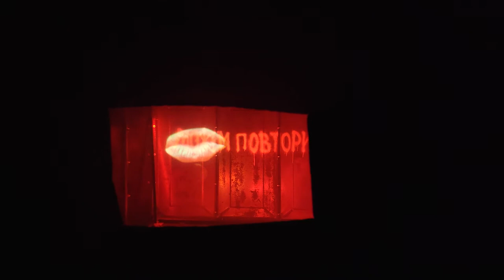Ready To Repeat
MARINA ALEKSEEVA, VLADIMIR RANNEV

29 january 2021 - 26 march 2021
MARINA GISICH GALLERY
Russia, St. Petersburg, emb. of the Fontanka River, 121

The project technical support - CYLAND Media Art Lab

" Any war begins with the willingness to fight. And this willingness is cultivated using militaristic slogans, hateful propaganda, and manipulation of patriotic feelings. In this sense, every war begins with words, before any shots are fired. The audiovisual installation “Ready To Repeat” is our response to the rhetoric of hate that is spreading worldwide, especially in political circles – and that we are strongly against." (V. Rannev, M. Alekseeva)

The exhibition is also feature Marina Alekseeva's new Lifeboxes, miniature multimedia installations. Alekseeva uses small boxes to model exemplary interiors of public buildings and private homes, like a concentration of the surrounding environment. But these lightbox interiors are interactive. Each of them has a two-way mirror reflecting a screen showing a video.

Among the other lightboxes at the exhibit, “Prose” is being shown for the first time. It is based on Vladimir Rannev’s opera of the same name that premiered in 2017 at the Stanislavsky Electrotheatre in Moscow, where Marina Alekseeva used the same techniques of re-reflection as the set designer and video producer.